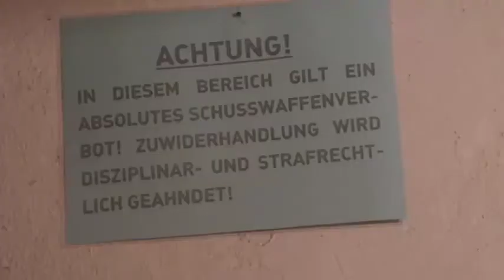DVS Probeaufnahmen 09 14